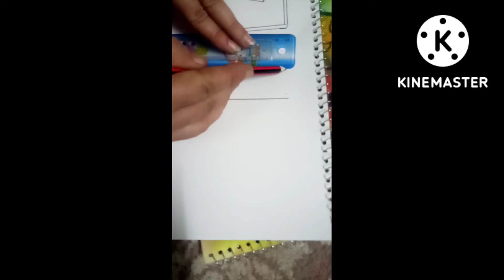how to draw montior and cpu step by step/draw montior and cpu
draw montior and cpu